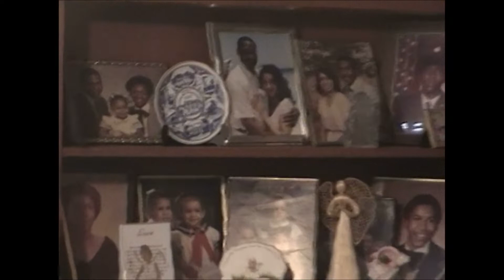Sister Fleeta Mitchell & Rev Willie Mae Eberhart @ Home In Athens, Georgia June 22nd 2007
Filmed By Jerry Zolten June 22nd 2007

Songs

Let Me Fly To Mount Zion, Oh Lord
I Am On The Battlefield For My Lord
When I Lay My Burden Down
Wade In The Water
Sit Down Servant

Born on February 28, 1913, to Rev. John and Queen Nichols, of Cadwell, Georgia, Fleeta Mitchell began playing the piano at the age of five. Her parents moved to Rome, Georgia, where her father worked as a farm laborer.

Fleeta, then eight years old, was lucky enough to be enrolled in the Georgia Academy for the Blind. It was there where she was introduced to other blind persons, some of whom shared her gift of music. In particular, Fleeta became friends with William Samuel McTell, known as "Blind Willie" McTell by his legions of admirers as one of Georgia's most talented blues artists.

She came out of the old style of singing and playing by ear, but (in school) she learned some classical and more formal music, which she integrated into what she played. She played with deep feeling and had a great style, but she never followed the path of trying to make recordings as some of the people who were as talented as she. She wanted to use her talent for her faith and for the church. She is a powerful singer and very personable. She has a very large repertoire of songs, very old spirituals, gospel and more recent songs,'' said Art Rosenbaum, who began recording Fleeta singing back in the 1970s.

Fleeta Mitchell passed among the angels on March 7, 2011. She was buried in the cemetery of her church, New Bethlehem Baptist Church outside of Athens.

Mrs. Willie Mae Turner Eberhart was born on December 26, 1930 and was a resident of Athens, Georgia for over 70 years. She was the daughter of the late Mr. Harvey Turner and the late Evangelist Sophie Henson Turner. She was a strong leader and a woman of God, had a dynamic personality, and was a fully participating member of her family, church, work, community, education, civic, and political activities. She leaves as a meaningful legacy her devotion to God, family, country, and her contributions to the spiritual as well as financial care of others, and donations to numerous non-profit organizations during her lifetime.
She graduated from the Industrial Institute High School, Athens, Georgia and attended Payne College, Augusta, Georgia. She was a retired teacher and taught in the primary grades through the 8th grade at the Lumpkin Grove School, Oglethorpe, Georgia. She also held various positions in business during her secular career.

Mrs. Eberhart worked faithfully and joyfully in various positions in Christian service including positions as pastor, pastor’s wife; choir organizer, choir president, and choir director; motherboard; usher board; youth ministry; and other auxiliaries of the church. She accepted Jesus Christ as her personal Lord and Savior in 1943, and received sanctification and baptism in the Holy Spirit in 1955. She received her calling into the ministry in 1971 and was ordained into the ministry while a member of the St. John FBH Church. She was appointed and served as pastor of the St. John FBH Church from 1988 to 1990. She established and was pastor of the Mt. Ararat Bible Outreach Mission Church in 1991 and served as its pastor until her death on November 16, 2018.

(Jerry's words about the video)

This footage was filmed outside Athens, Georgia, in the home of, as she was called by those who loved her, Blind Sister Mitchell. Fleeta Mitchell.

I made the trip to Georgia with my friend Steven Sherrill on a mission to immerse in the world of Southern art. We visited the abandoned Howard Finster compound, which we had all to ourselves. We visited the church of the prolific folk preacher Rev. JM Gates. And we visited banjoist, sea shanty-ist, and illustrator Art Rosenbaum.

Art was pumped to take us to meet Sister Mitchell. Sister Mitchell had quite a story. Blind since birth she learned to play piano at the Georgia Academy for the Blind where she also met and hung out with blues legend Blind Willie McTell. She enjoyed the blues but when she married her hubby Nathaniel, at his insistence, but more than willing, she forevermore turned to gospel.

We gathered around her in the living room of the home she shared after Nathaniel passed with her longtime friend Willie Mae Eberhart. I had my trusty camera and as she played, I recorded. Nothing fancy. Low tech for sure.  Sister Mitchell plays piano and sings as Ms. Eberhart taps along on the tambourine. A brief window into a special moment in place and time.

- Jerry Zolten

Check out the trailer to Jerry's Documentary How They Got Over.